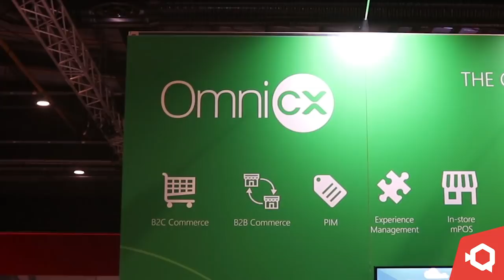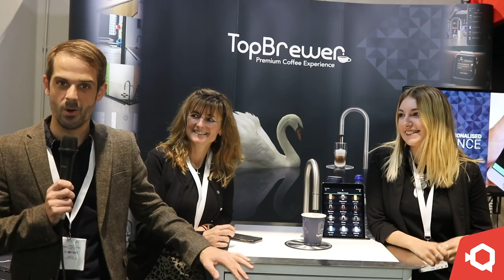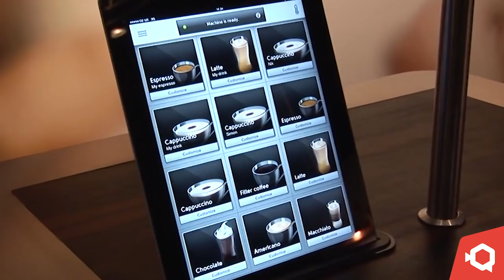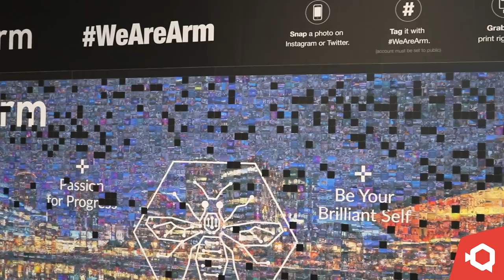Best Tech Of Tech Show North 2019 | Business Tech Insight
This week we have been looking into technology, how we use it and what is expected for the future. In this episode we will be talking with Barclays Eagle Labs, OmniCX, TopBrewer and Hark and finding out what products and services they can offer in the world of tech.

Your comments drive our content for you, so please drop us a hello below.

Effective organisations depend on effective IT. In an environment that’s always changing, hitting your objectives calls for constant innovation in the way you operate, your processes, people and products.

To make sure you’ve got the right tools to embrace new challenges, it’s crucial to invest in the right technology and expertise. With so many supplier and cloud options to choose from, figuring out what’s best for your business is no easy task.

Trust in Chess: We’re one of the UK’s leading technology solutions providers and we’ve helped organisations like yours grow, through proven technology and expert advice.
We design and implement solutions across Voice & Connect, ICT, CyberSecurity and Digital. This allows you to grow and work from anywhere, safeguard your organisation and connect with your customers and stakeholders with ease.

Over 33,000 businesses trust in their relationship with us. What could we do for your business?

tech news digital culture predictions for 2019 business ideas